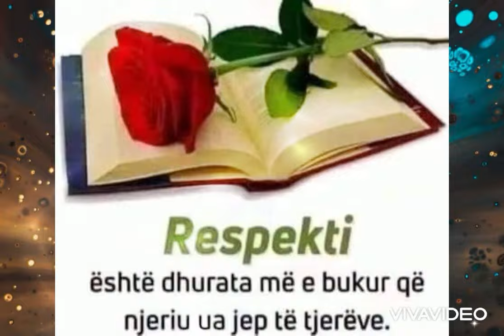Përmbledhje aktivitetesh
LE TË FLASIN
FOTOGRAFIT
Thash të bëj një ekspoze,
Të aktiviteteve të mia,
Do thoni mor me kë je?
Këto le t’ua tregojë fotografia.

Në 8-të veçaren e kam fillimin,
Më von puna më frenojë,
Në 1996 kam rifillimin,
Sa të kem frymën do e vazhdoj.

Një gjë pozitive ishte,
Me atë që lidha jetën,
Pasionin  si mua kishte,
Dhe të tjerë ne na mbështetën.

Ku e me kë s’kemi kënduar,
Se kënga labe bashkon,
Them as’një s’kemi lënduar,
Dikush varret si na kupton.

Jo se mëndje kam shitur,
Se se kam në karakter,
Atë ç’kam mësuar dhe kam ditur,
Me modesti kam thën ma merr.

Kur  njihesh e kuptohesh,
Them se kudo tyja vlen,
Nderohesh e s’turpërohesh,
Prandaj s’ke përse zhgënjen.

Këtë e them se e kam provuar,
Le të flasin fotografit,
Por unë kam për të vazhduar,
Se me labçen jamë rrit.

Më e shumta jetë gjatësi,
Në dy grupe ka qëndruar,
Muzë e polifonisë edhe tani,
Nga grupi shoqërisë i pa larguar.

U zgjata njëçik si shumë,
Se mosha po bën të vetën,
Por këto janë lënie gjurmë,
Se tregove të vërtetën.